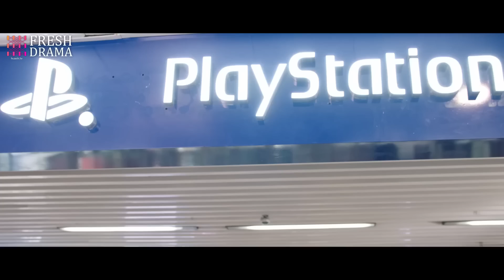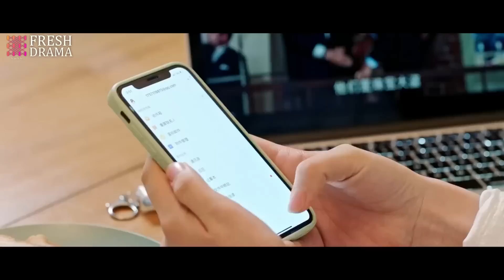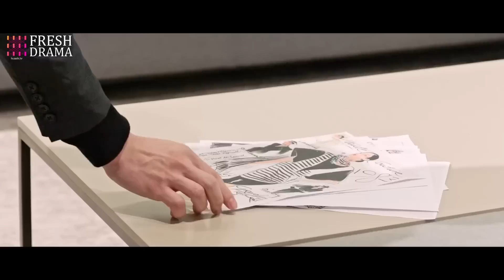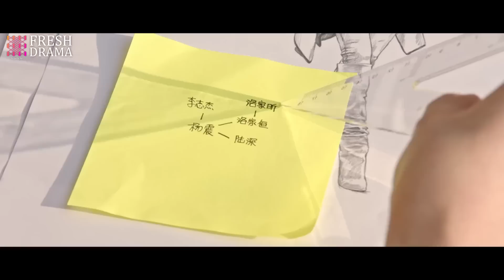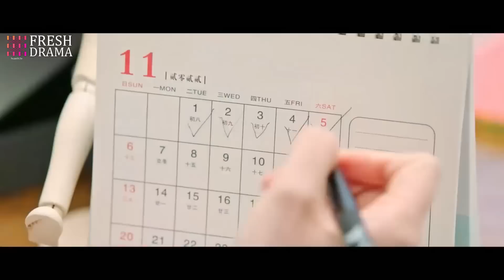【Multi-sub】She's My Desire EP13 | Wang Guanyi, Liu Sichen | CDrama Base